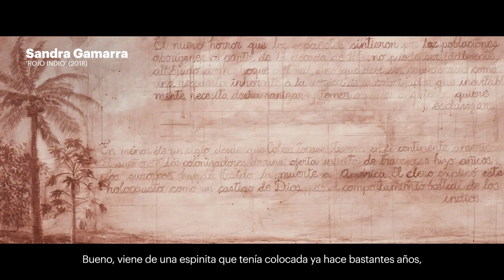DIÁLOGOS DE LA IMAGEN III - SANDRA GAMARRA / DAVID VILLALBA (ALUMNO TAI)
El Centro Universitario de Artes TAI acoge la III edición de Diálogos de la Imagen Contemporánea 2018, que en esta ocasión se desarrolla bajo la premisa ‘Trazar un Mundo. Arte, Identidad y Territorio’ con Sandra Gamarra como interlocutora de nuestro alumno del Master oficial en Fotografía Artística y Documental, David Villalba.